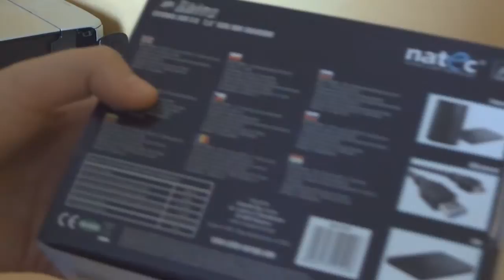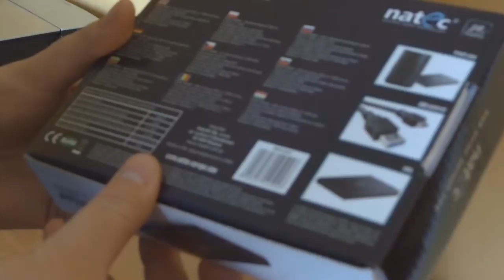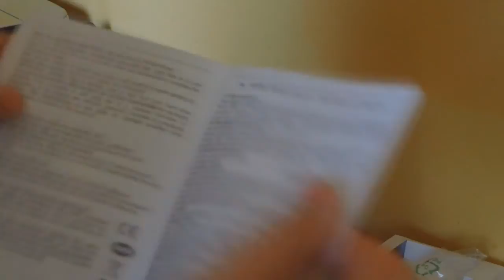NATEC Rhino (NKZ-0337) - USB 3.0 - Kieszeń na dyski twarde 2.5" - Unboxing PL [ROZPAKOWANIE]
Obudowa na dyski twarde do laptopa - 2.5" - Rozpakowanie
Natec Rhino USB 3.0 SATA Case - Pierwsze na YouTube.